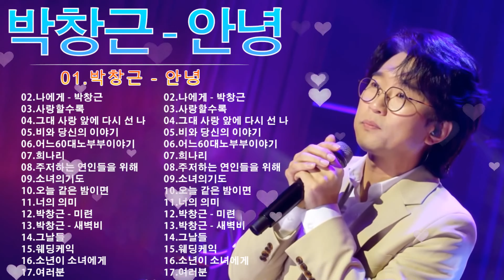박창근 노래모음🌹광고없이 듣는 박창근 노래모음 BEST 15곡.안녕/박창근/사랑할수록/그대 사랑 앞에 다시 선 나/비와 당신의 이야기/비와 당신의 이야기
[00:00:00] - 01.박창근 - 안녕
[00:04:36] - 02.나에게 - 박창근
[00:08:08] - 03.사랑할수록
[00:12:25] - 04.그대 사랑 앞에 다시 선 나
[00:16:20] - 05.비와 당신의 이야기
[00:21:28] - 06.어느60대노부부이야기
[00:25:26] - 07.희나리
[00:29:06] - 08.주저하는 연인들을 위해
[00:33:38] - 09.소녀의기도
[00:36:38] - 10.오늘 같은 밤이면
[00:41:05] - 11.너의 의미
[00:44:10] - 12.박창근 - 미련
[00:49:11] - 13.박창근 - 새벽비
[00:52:04] - 14.그날들
[00:55:49] - 15.웨딩케익
[00:58:37] - 16.소년이 소녀에게
[01:02:48] - 17.여러분

박창근,박창근 노래모음,광고없이 듣는 박창근 노래모음 BEST 15곡,안녕,사랑할수록,대 사랑 앞에 다시 선 나,비와 당신의 이야기,나에게,그대 사랑 앞에 다시 선 나,오늘 같은 밤이면,어느60대노부부이야기,비와당신,그리움만 쌓이네,여러분,바위섬,로트신곡,트로트 에픽하이,트로트 노래방,트로트엑스 결승,트로트 모음 100곡,트로트 댄스,트로트 직캠,트로트 에픽하이 가사,트로트 명곡,트로트 여가수,경쾌한 트로트 76곡,신나는 트로트 히트곡모음,최신 트로트 모음,인기트로트곡,운전할때 듣는 트로트 메들리,트로트가 최고로 좋아요,매일 들어도 트로트는 좋와요,트로트 모음노래방,트로트 모음 가사,트로트 모음곡,트로트 모음 듣기,트로트 모음 다운,최신 트로트 메들리,흥이 넘치는 트로트 메들리,아침에 듣기좋은 상쾌한 노래모음트로트,감성트로트,장윤정,어머나,초혼,오동도블루스,짠짜라